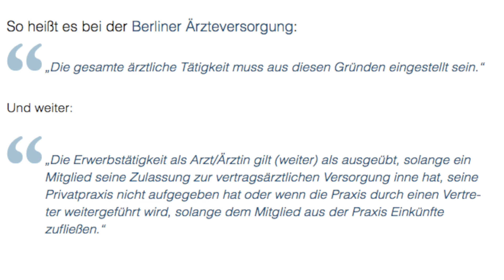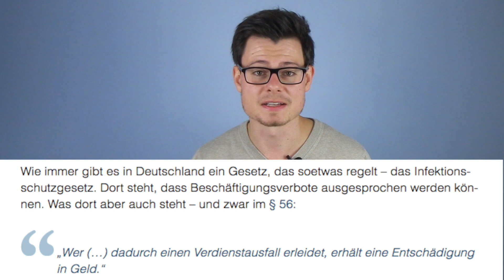Berufsunfähigkeitsversicherung ARZT KRANKENSCHWESTER KRANKENPFLEGER - einfach erklärt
Berufsunfähigkeitsversicherung für Ärzte, Mediziner, Krankenschwestern oder Krankenpfleger ist ein sehr wichtiges Thema. Diese Berufsgruppen sind besonders oft von Berufsunfähigkeit betroffen. Genau deshalb ist die passende Berufsunfähigkeitsversicherung ein wichtiger Baustein in der finanziellen Vorsorge. Auf welche wichtigen Punkte die erwähnten Berufsgruppen bei der Berufsunfähigkeitsversicherung achten sollten und welche Klauseln unbedingt in der Berufsunfähigkeitsversicherung vorhanden sein sollten, all das erfährst du im Video.